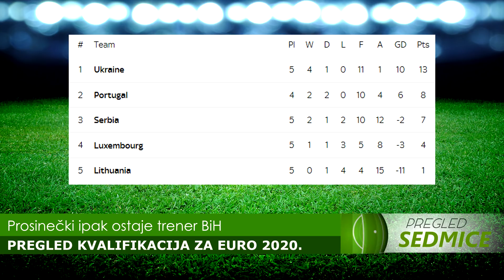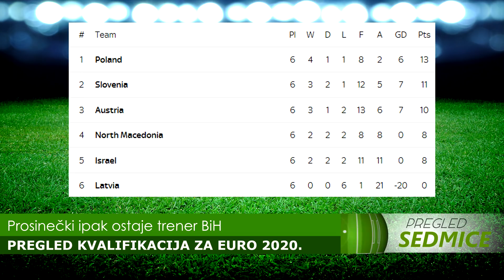BECKHAM ŽELI DOVESTI MESSIJA I SUAREZA! ULTRASI PSG-A PROTIV NEYMARA! - PREGLED SEDMICE #125